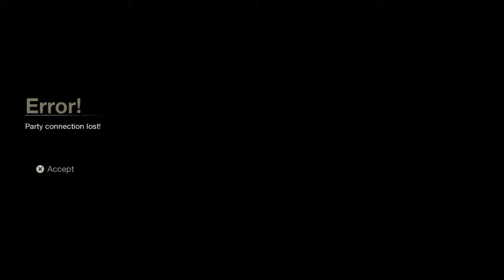Friday the 13th uncontrollable laughter